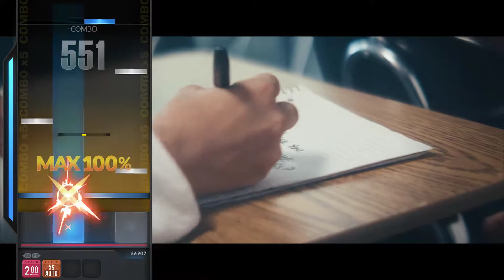DJMAX RESPECT V - Alone (HARD 4B)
Marshmellooooo!